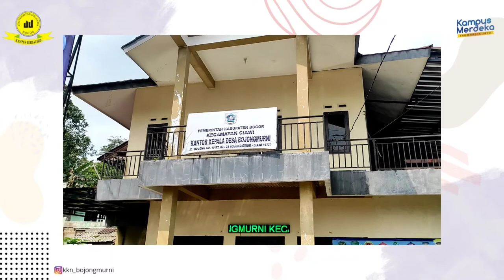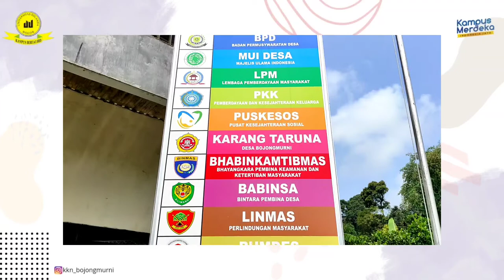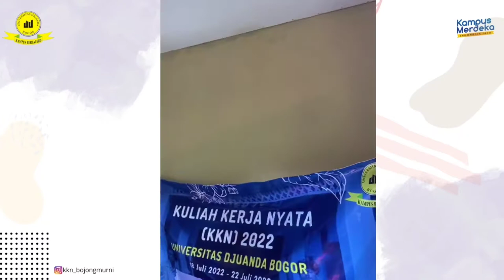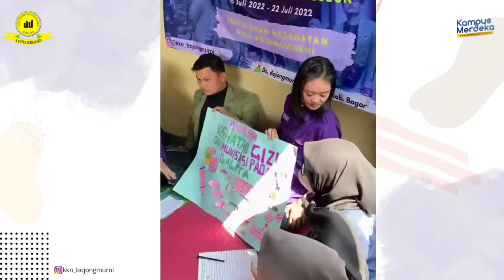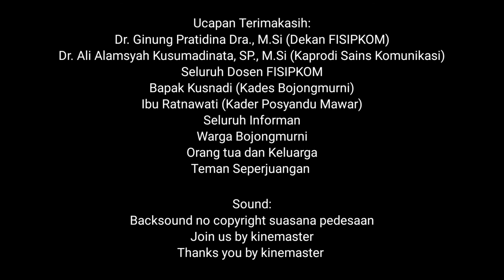KKN Mahasiswa FISIPKOM; Penyuluhan Kesehatan Gizi & Imunisasi pada Balita di Desa Bojongmurni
KKN Mahasiswa FISIPKOM UNIDA, Selenggarakan Penyuluhan Kesehatan Gizi dan Imunisasi pada Balita di Desa Bojongmurni